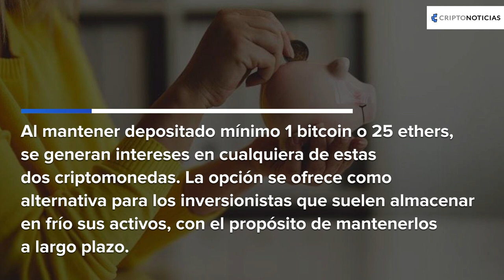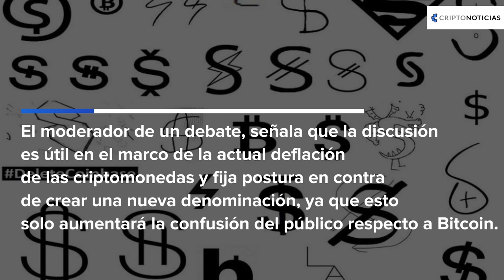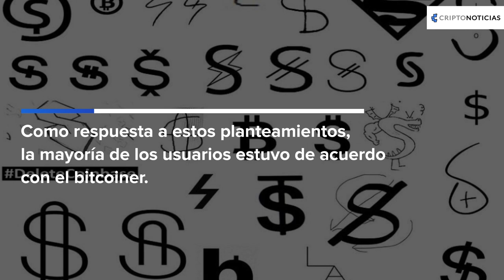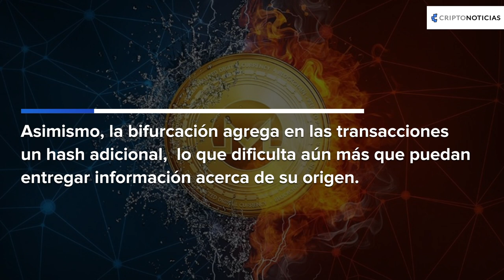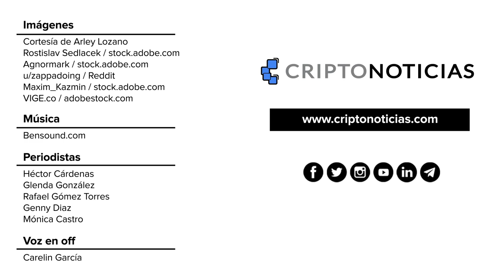Cajero de bitcoin en Cúcuta, bifurcación de Monero y más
Nuevo cajero de bitcoin en Cúcuta, rentabilidad en minería de bitcoin, bifurcación de Monero se realizó con éxito y más durante la semana pasada.

Si deseas leer las noticias más relevantes de la semana puedes pasar por nuestra web